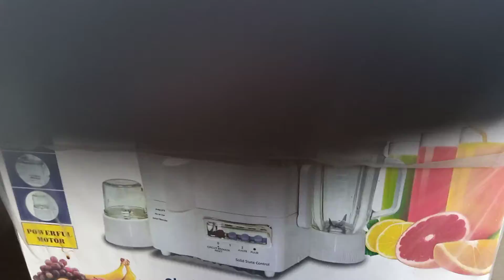best type of juicer machine 2021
Best quality of juicer machine
ہماری شاپ پر الیکٹرونکس کی تمام اشیاء مناسب قیمت پر دستیاب ہیں